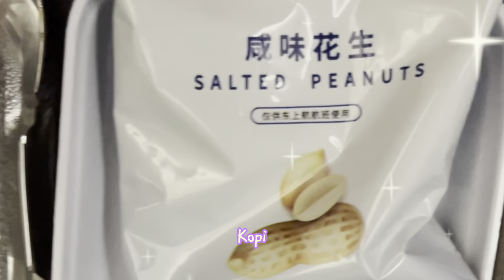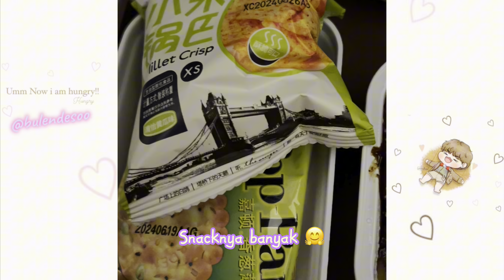Akhirnya ke Bali bareng Bebeb 🤗 vlog OTW BALI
Hi Gezz‼️makasi uda mampir ke chanel fun ini ya,, sedetik tontonan kalian tetap sangat berharga.. semoga bisa menghibur dengan segala kekatrok-an Qu🫰sini tak ajak jalan jalan kesana kemari😉
Tonton videonya sampai selesai!! siapa tau bisa menjadi inspirasi buat Kalian berlibur suatu hari nanti😍
Terimakash telah mendukung Channel ini dengan cara

Bulendesoo, bulendesoo holidays, bulendesoo vlog, bulendesoo makan makan, bulendesoo makan seafood, bulendesoo di bali, trip to paradise, paradise island,